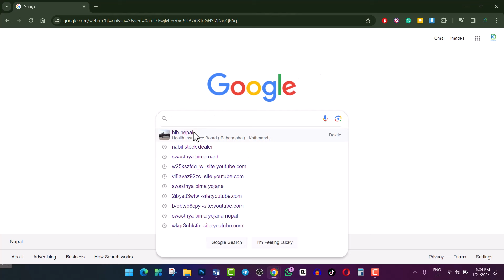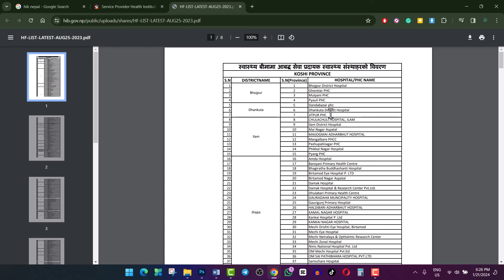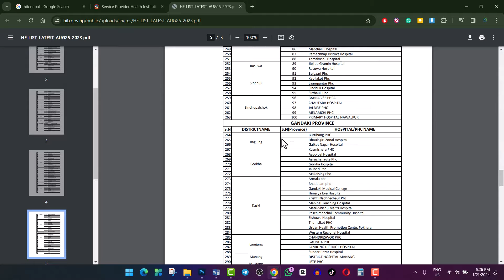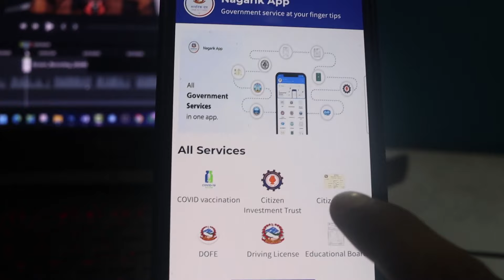Swasthya Bima Kasari Garne? सम्पूर्ण जानकारी | Health Insurance in Nepal | Swasthya Bima Yojana 2024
Swasthya Bima Kaha Ra Kasari Garne? सम्पूर्ण जानकारी | Health Insurance in Nepal | Swasthya Bima Yojana Nepal 2024 | In Nepali By Techno Kd.

Yas video ma swasthaya bima kasari garne ra yasbata hami lai k faida hunxa yas video ma yasko barema sampurna jankari share gareko xu.